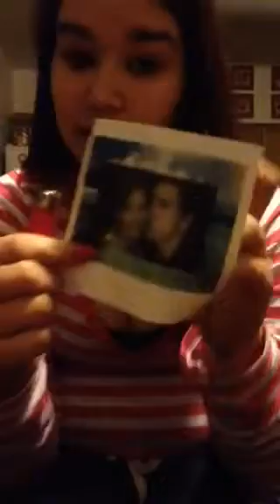Lighting ex picture on fire- FiAL!